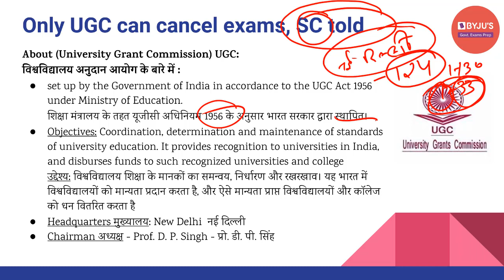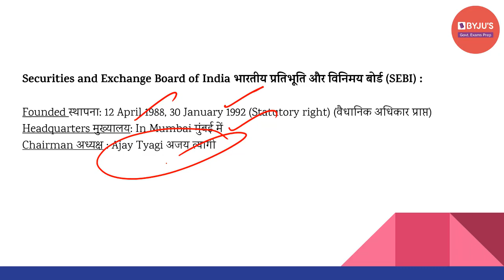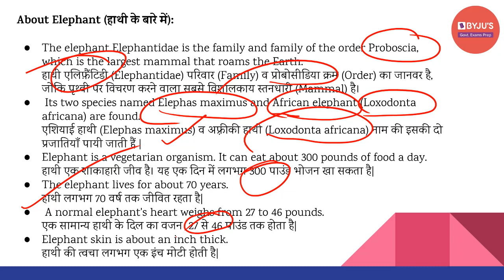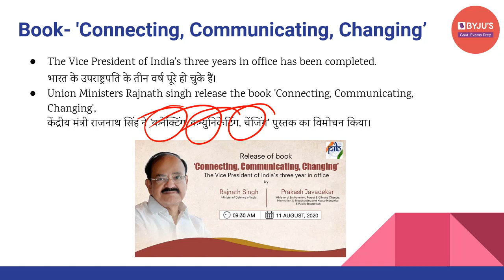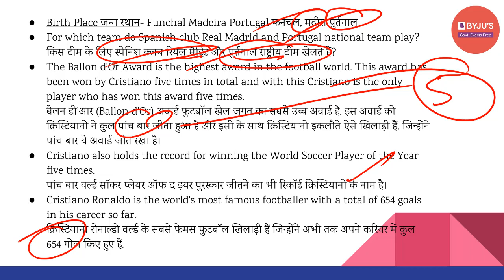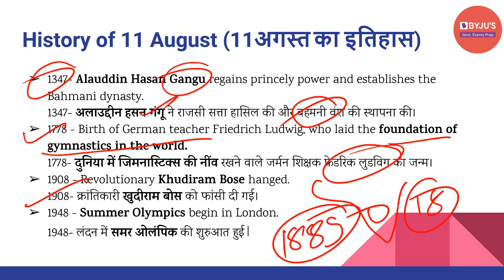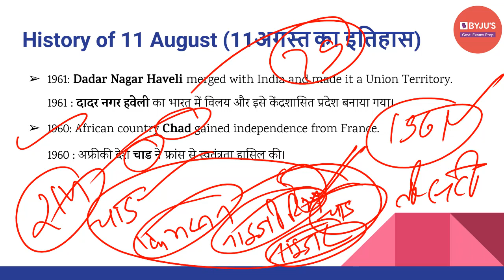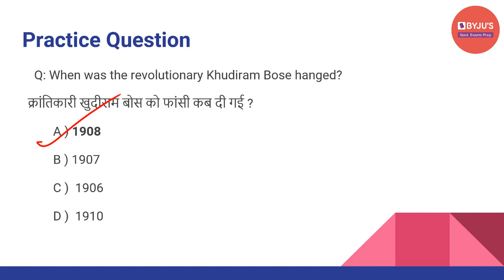Daily Current Affairs | 11th August | Govt Exams | SSC CGL | IBPS | SBI | Other Banking Exams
Current affairs are very relevant for various government examinations. In this lecture, we discuss the important news articles for 11th August 2020. The aspirants are advised to watch the entire video lecture for better understanding.